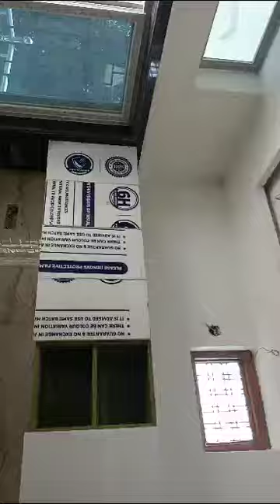June 22, 2023